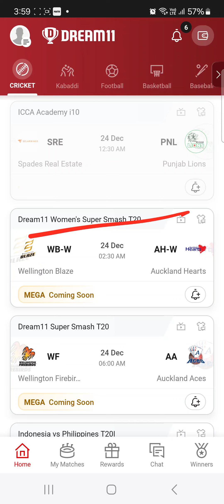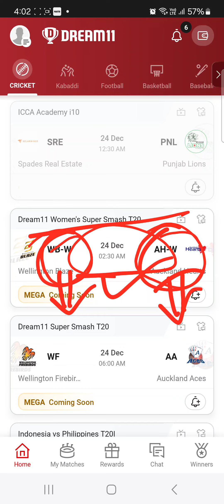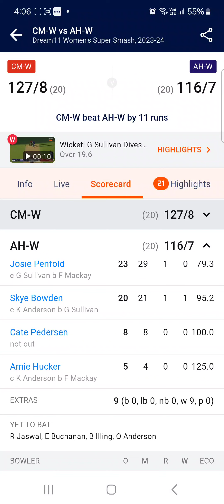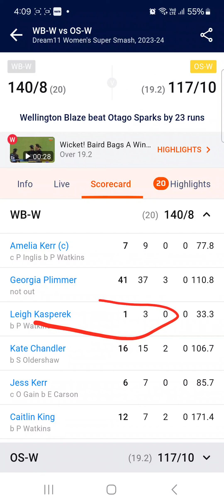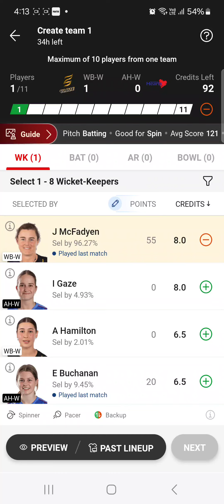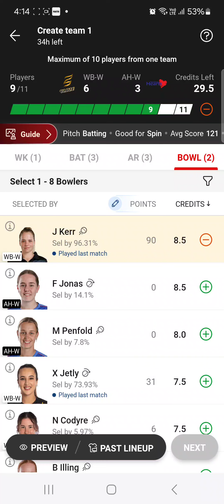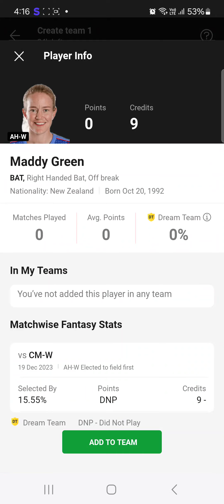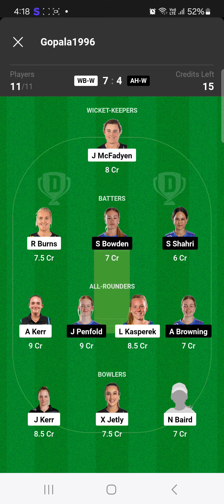WB-W vs AH-W|WB-W vs AH-W Dream11 Women's Super Smash T20|Wb-w vs Ah-w Dream11 Prediction Today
wb-wvsah-wdrrm11prediction#wb-wvsah-wdream11teamtoday#wb-wvsah-w3rdt20matchtoday#wb-wvsah-wglteam#wb-wvsah-wplayerstats#wb-wvsah-wscorecard#glmaster#wb-wvsah-wdream11teamprediction#wb-wvsah-w1stt20#ah-wvswb-wdream11predictiontoday

Today I will discuss about the match of DREAM11 WOMEN'S SUPER SMASH T20-WB-W VS AH-W,predict the match and give some GL teams.Here will get previous matches full stats,scorecards,Dream11 prediction, appropriate Cap and Vice Captain choices.I wish You are all satisfied with my hard working and get more help from my videos.

wb-w vs ah-w dream11 prediction
wb-w vs ah-w gl team
wb-w vs ah-w player stats
wb-w vs ah-w 3rd t20 scorecard
wb-w vs ah-w 3d t20
wb-w vs ah-w 3rdt20 match today
wb-w vs ah-w dream11 gl team
wb-w vs ah-w dream11 sl team
dream11teamtoday t20
nb w vs ch w dream11 pe  gl team kaise banaye
wb w vs ah w 3rd t20 match today
wb w vs ah w  pitch report today
wb w vs ah w Cap vc choices
wb w vs ah w 3rd t20

wb-wvsah-wt20
wb w vs ch w

Note:- Thumbnail image taken from fancode.com